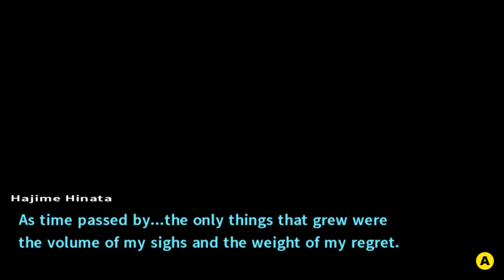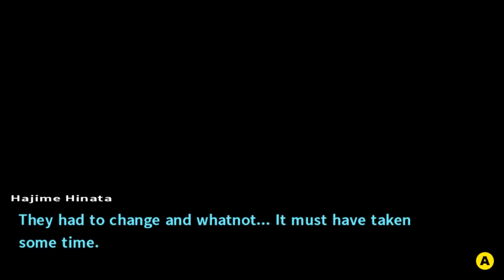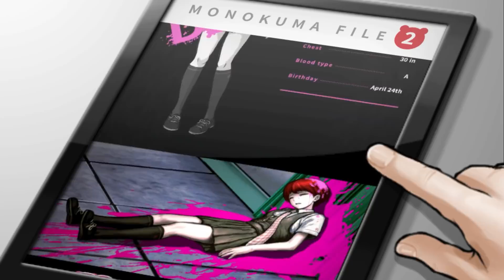Danganronpa 2: Goodbye Despair #17 | ONE ACT PLAY